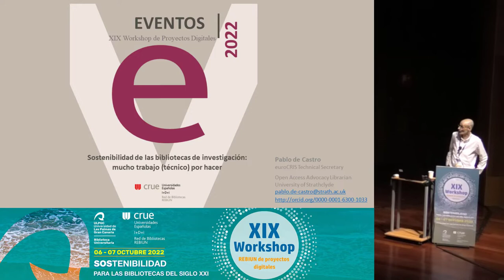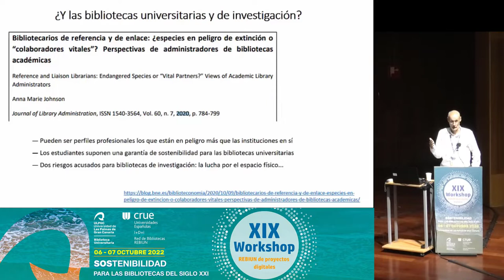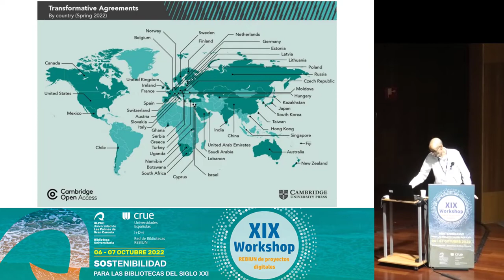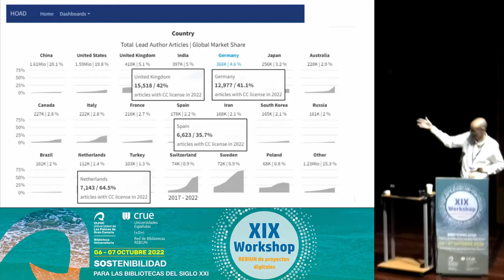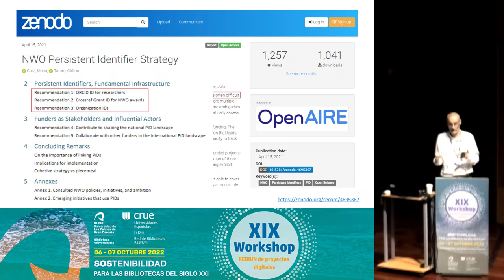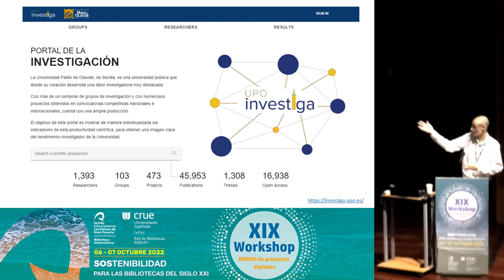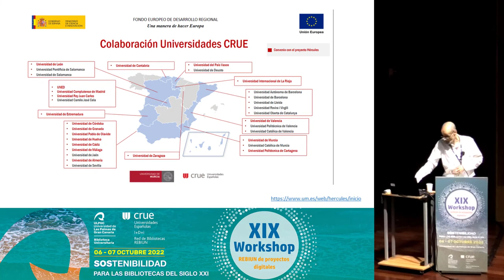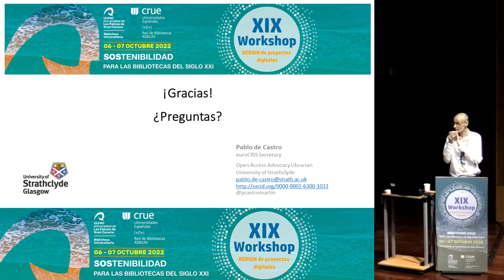Conferencia inaugural. XIX Workshop Rebiun de Proyectos Digitales en la ULPGC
Conferencia inaugural 'Sostenibilidad de las bibliotecas de investigación: mucho trabajo (técnico) por hacer'

A cargo de Pablo de Castro Martín (University of Strathclyde, Glasgow)

Presenta María del Carmen Martín Marichal, directora de la Biblioteca Univesitaria de Las Palmas de Gran Canaria.

RESUMEN
Una consulta en cualquier motor de búsqueda arroja numerosas referencias a la probable extinción de las bibliotecas en el curso de las décadas venideras. Es sabido igualmente que, a la hora de discutir por el reparto del espacio físico en centros de investigación, las bibliotecas afrontan grandes dificultades para defender la necesidad de contar con un espacio propio en detrimento de por ejemplo un laboratorio de investigación más. Sin embargo, los servicios proporcionados por las bibliotecas de investigación siguen siendo tan necesarios como siempre, quizá aún más en una época de digitalización masiva. Hay muchas áreas del trabajo científico actual en las que los investigadores requieren el apoyo constante de especialistas en gestión de la información. La ponencia examina el carácter fundamental de la contribución de las bibliotecas en algunos de estos ámbitos – implantación de la ciencia abierta, identificadores persistentes y sistemas CRIS – y hace énfasis en la necesidad de modernizar la imagen que tanto los usuarios como el gran público tienen de las bibliotecas como colecciones de libros físicos.

21 de octubre de 2022